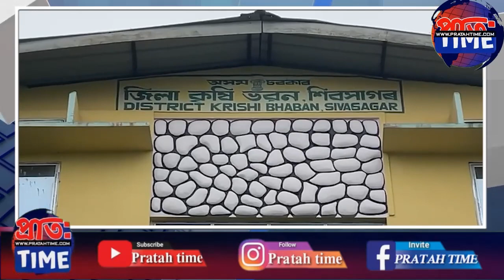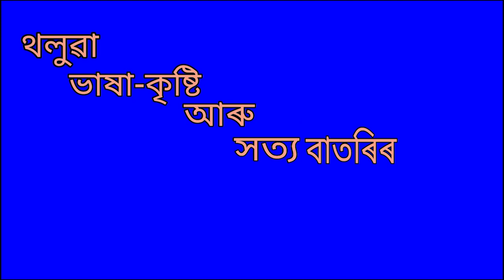দৰং , শোণিতপুৰৰ পাছত এইবাৰ শিৱসাগৰ জিলাত বাঁহ ফুলাৰ আৰম্ভ ।